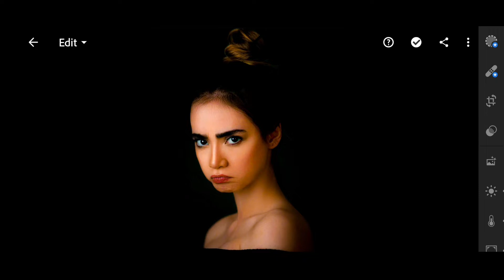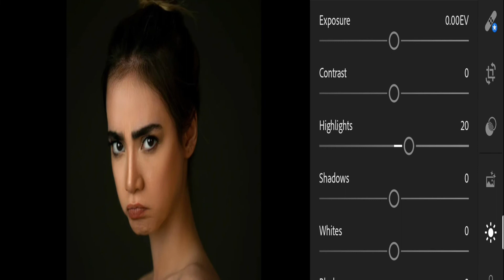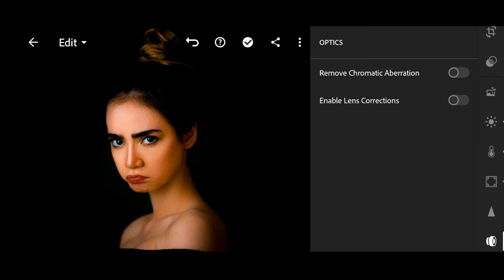How Ho Create💥💥🤯 ||Portrait Dark Colour Tone|| with Lightroom by PS Editz👍☺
In this video I will show you how to edit portrait dark colour Tone filters using Lightroom mobile.

this is your Prithviraj Singh ❤
thanks my all youTube femaly

PS Editz👍